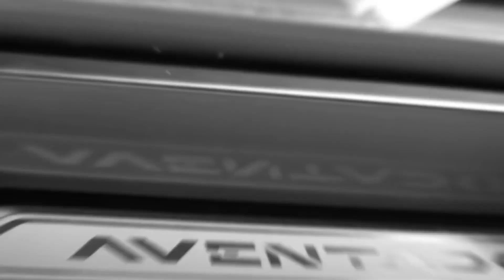Lil Wayne Ft 21 Savage & Offset - Racks (Official Music Video)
Swagg4RealVevo Dont forget to